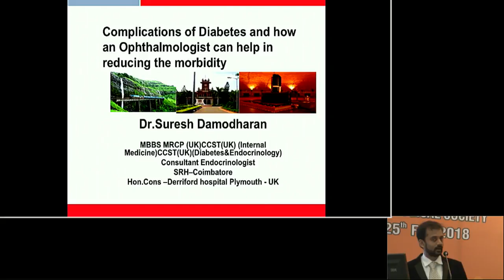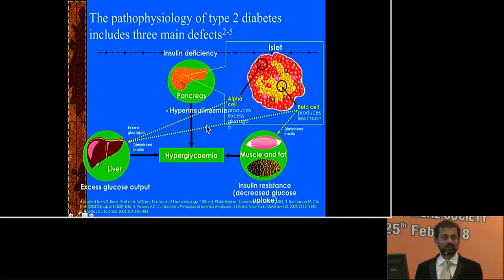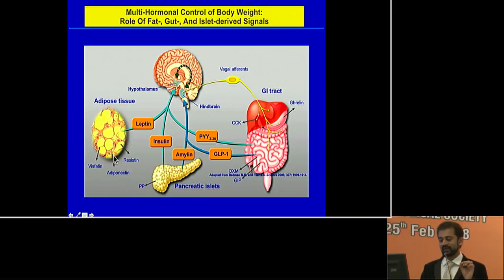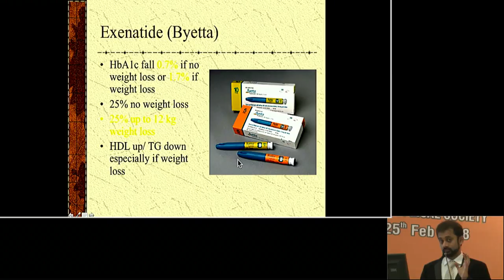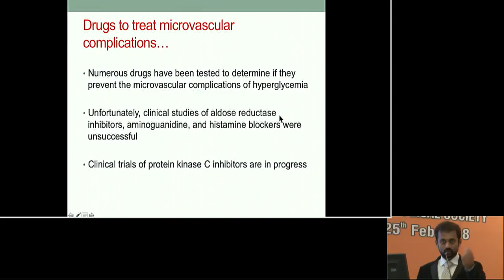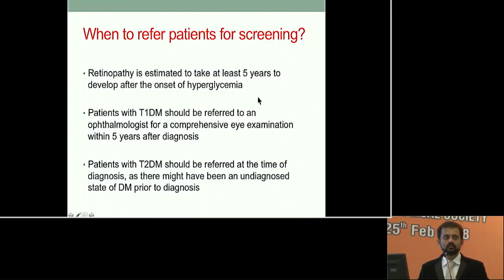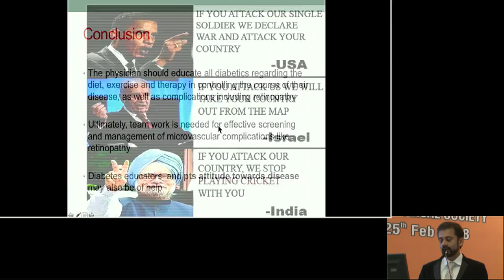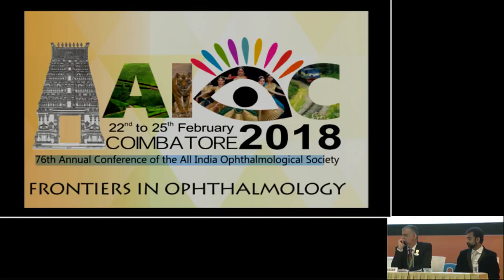AIOC2018 - GP164 - Topic - "A physician highlighting the physician aspect the complications...."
Dr.Suresh Damodaran